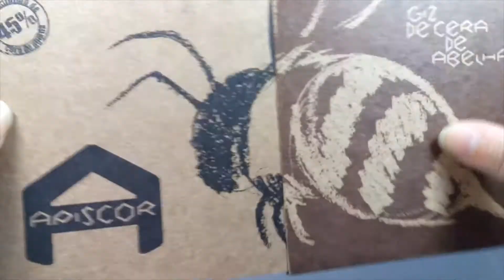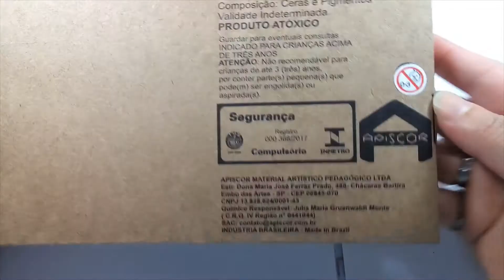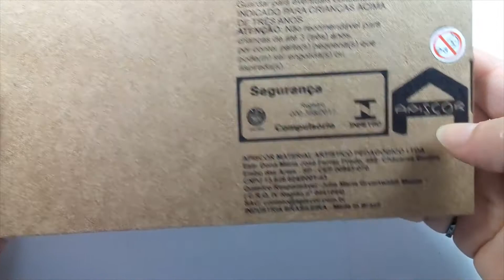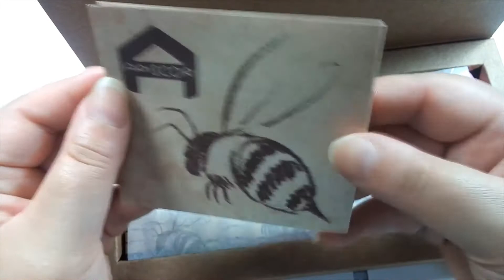Falando e testando Giz de Cera da Apiscor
Olá Amiguinh@s!
Hoje falo um pouco sobre o giz de Cera da Apiscor, fazendo alguns testes simples.

Material utilizado:
papel sulfite
giz de cera apiscor